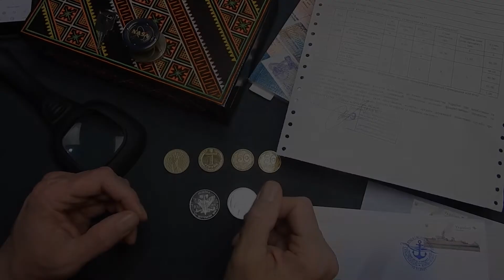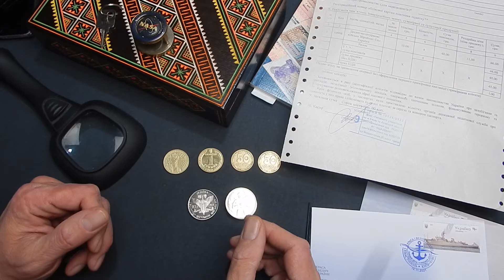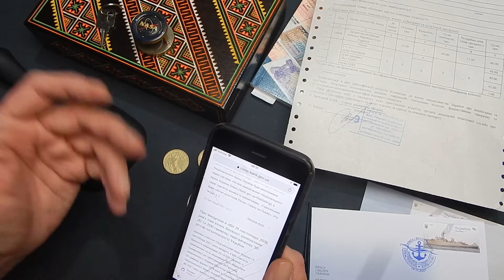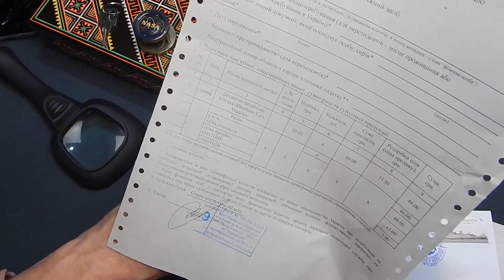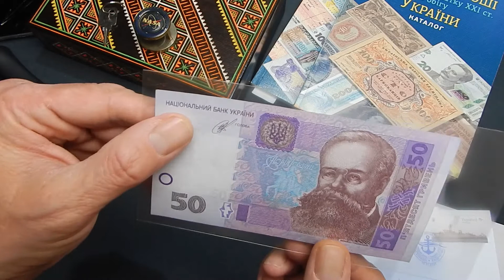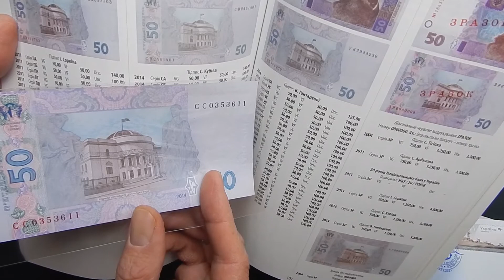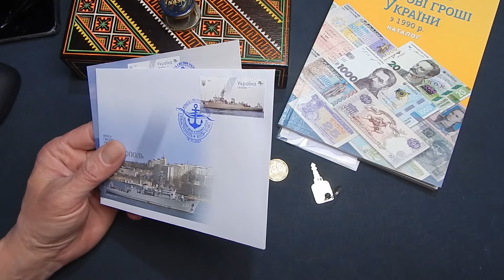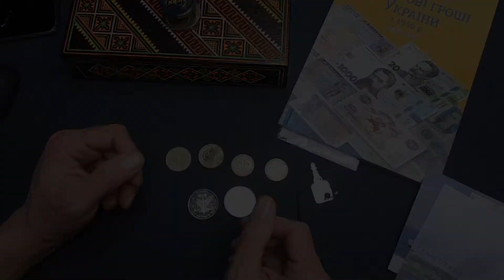Від суботи до суботи. Як відчинити скриньку?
Огляд новин та подій останього тижня.